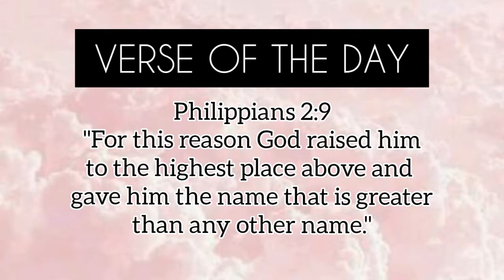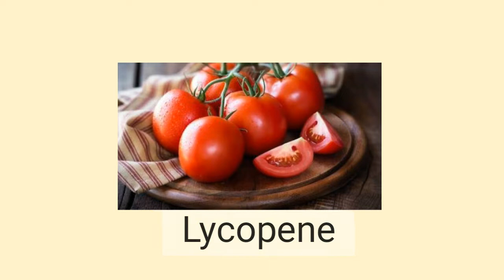Murang pampakinis ng mukha | Kamatis at Asukal | Effective ba? | Shane Palma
Murang pampakinis ng mukha ba ang hanap mo? Worry no more, Kamatis and Asukal is on the way.
Murang mura lang. Bagsak presyo ngayon ang kamatis kaya di masakit sa bulsa magpakinis ng mukha.